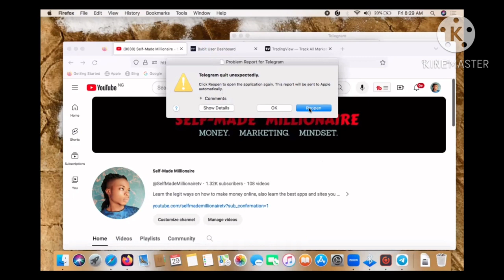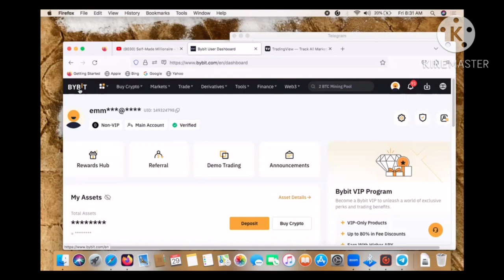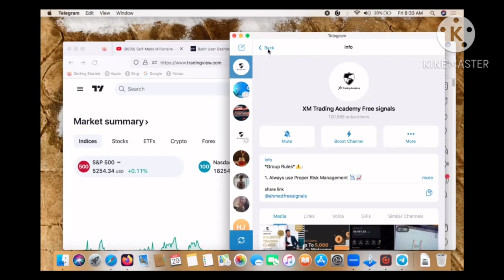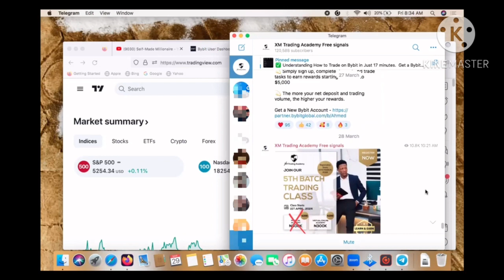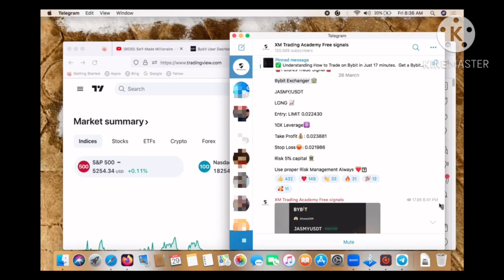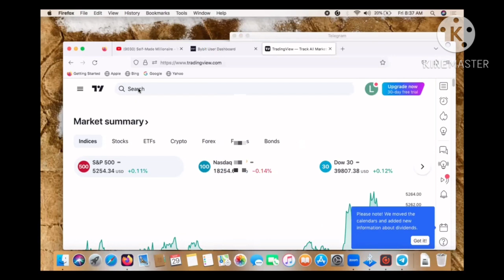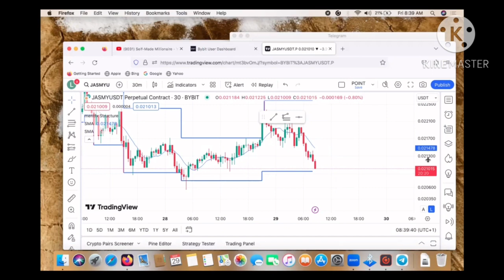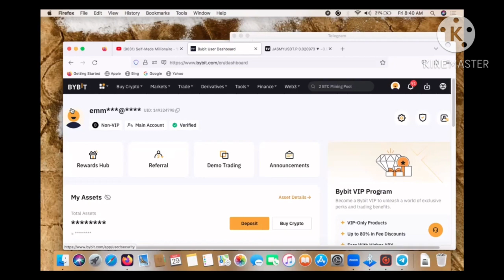Free Crypto You Should Know 2024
Welcome to "Self-Made Millionaire" in today video, I will show you The Free Crypto Tips You Should Know2024